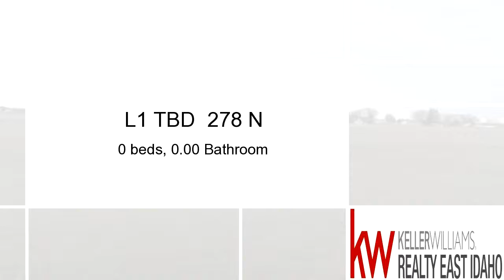Homes for sale - L1 TBD 278 N, RIGBY, ID 83442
Awesome South facing lot with water rights. Near end of road in well established neighborhood. Property has good fencing on east and south borders.

Bedrooms: 0
Bathrooms: 0.00 Bathroom
Square Feet: 0
Price: $65,000

10/26/2016 12:01:02 pm

Last modified: